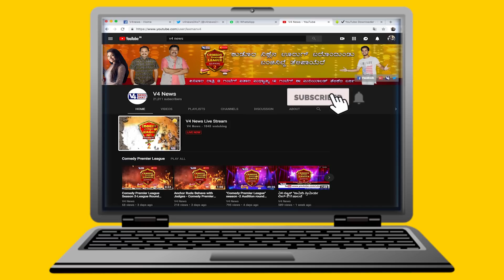Comedy Premier league Season 2 || Junior Team Performance episode 157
Besant Women's College-Junior Team Performance